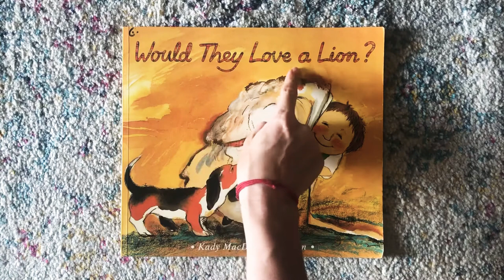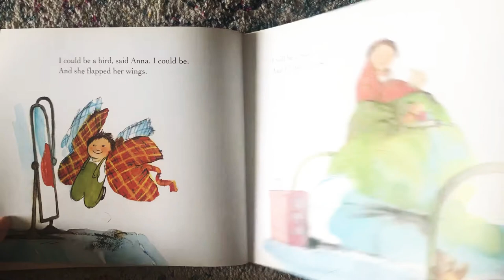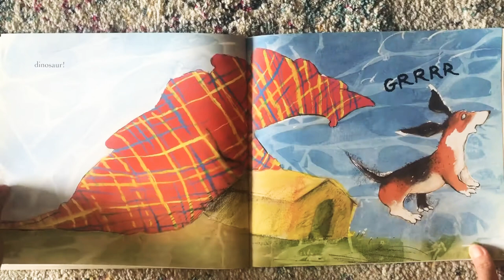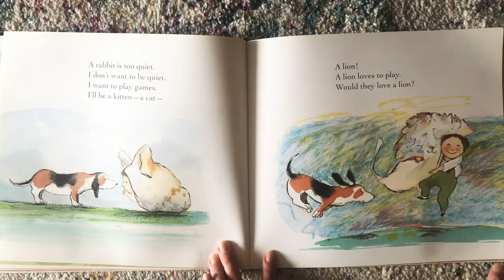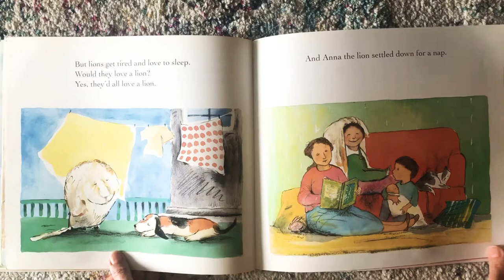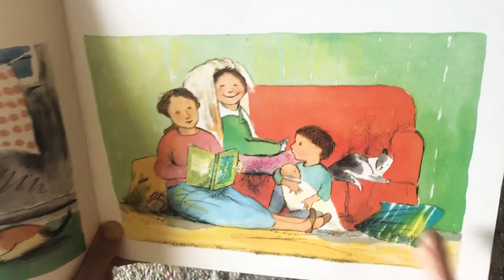“Would They Love a Lion?” by Kady MacDonald Denton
Come along and bring your imagination as we explore the idea of playing pretend from a child’s point of view. “Would They Love a Lion?” by Kady MacDonald Denton is a playful story about a young child flexing her dramatic play skills using a collection of blankets. To extend this fun read, invite your child to build a nest, cave, or other animal habitat using only blankets and pillows! Take turns disguising yourselves with blankets and making sounds to transform into various animals and encourage those sparks of imagination in your growing young child!